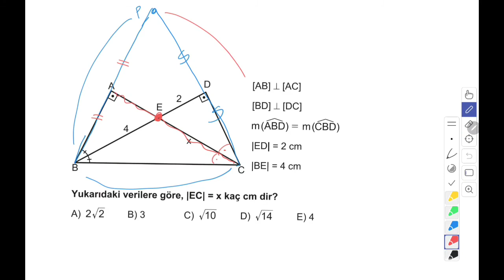3D AYT GEOMETRİ ÇÖZÜMLERİ TÜMEVARIM-1 TEST-3